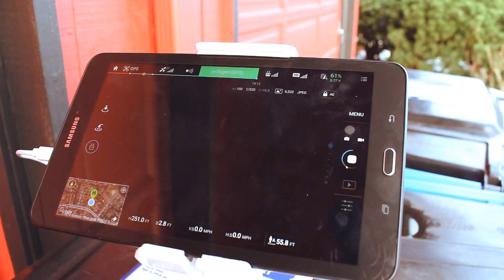Star Wars Rogue One, Real Storm Troopers And Dinner Date Mike Cortez Vlog Day 28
Uploads DAILY! Come back before 12 A.M. Everyday.